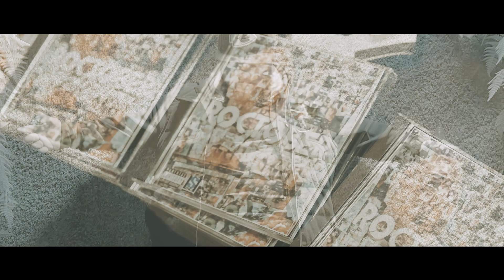JADAKISS SHOWCASE/ PICTURE ME ROLLING ft JR WRITER single off ROCTOBER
JADAKISS TALENT SHOWCASE
-September 20th, 2022
-At Terminal110 in New Haven, CT
-Video filmed/edited by Tony Digital Music & Media
    picture me rolling ft

-Chuck Rock - Picture Me Rollin’ (egineered by ig @Jonasrages Paper City Studios & young devante  @thisisdevante
Ft Jr Writer.

TO HELP THIS CHANNEL GROW